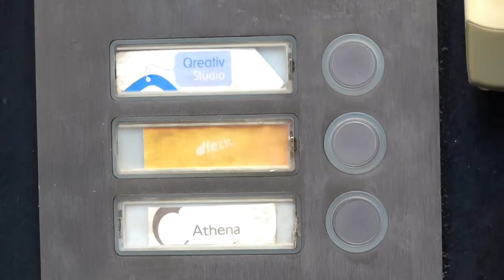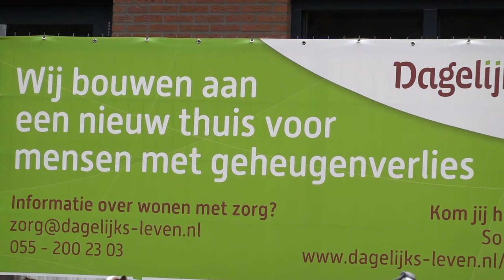15 oktober dinsdag vlog